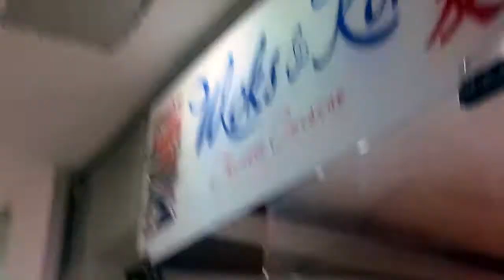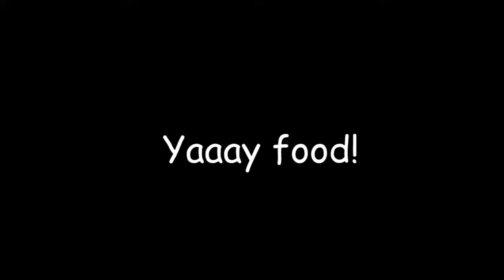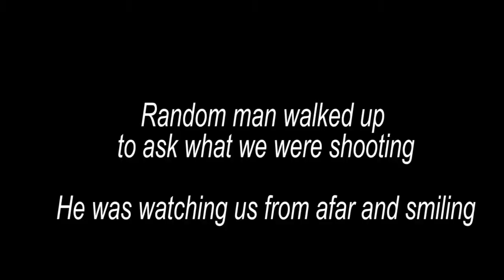Lunch with family/Sunday vlog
Let's FIGURE it out together!

What an interesting time with my family

Editor: @_deybora_ (instagram)
DOP: @_deybora_ (instagram)

I want to thank you all for your continuous support.

Intro Template by placeit.net